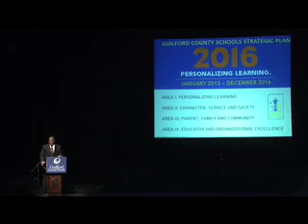GCS State of Our Schools 2013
Superintendent Maurice "Mo" Green updates the community on the progress of Guilford County Schools at the Carolina Theater in downtown Greensboro.